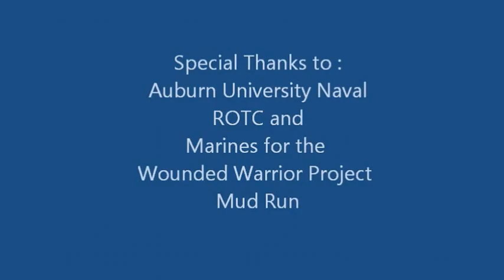Auburn Wounded Warriors Mud Run at the GAP 2012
Watch runners splash through the mud and tackle the toughest trails in Auburn, Alabama at the Great American Park for the 2012 Amphibious Warrior Mud Run sponsored by the Auburn University Naval ROTC and Marines to raise money for the Wounded Warrior Project and the Semper Fi Society.